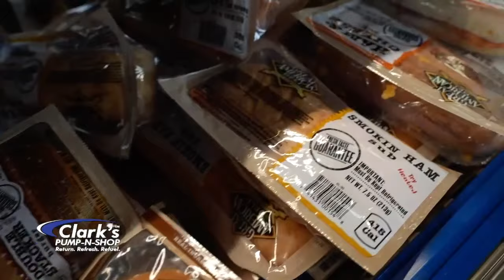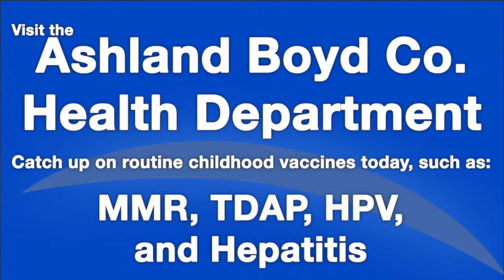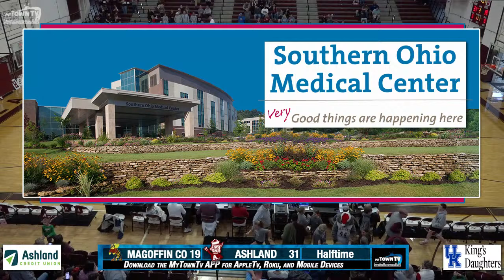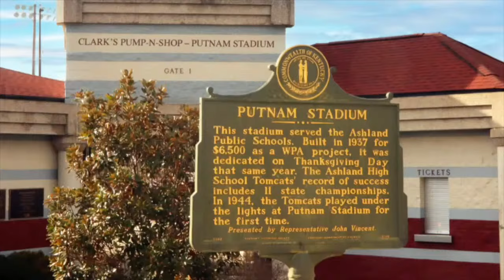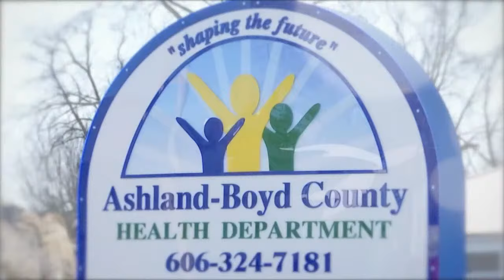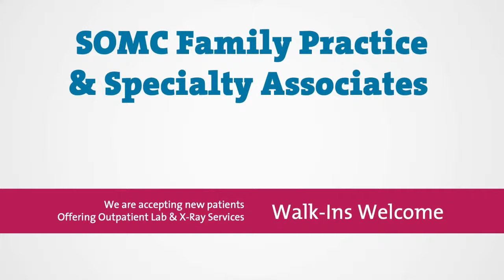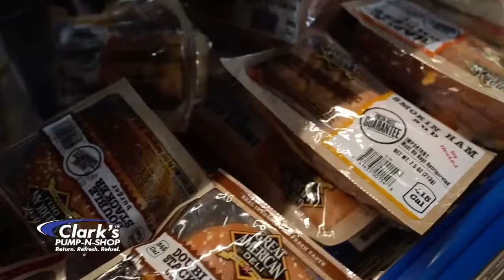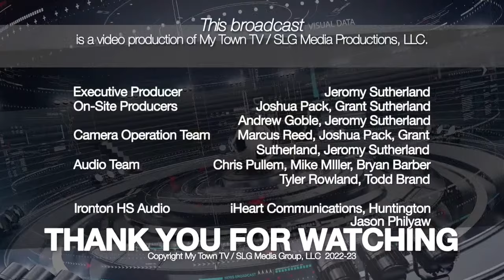Basketball - Magoffin County @ Ashland